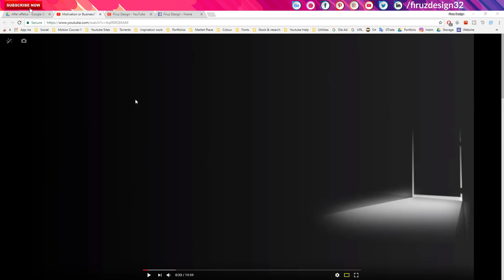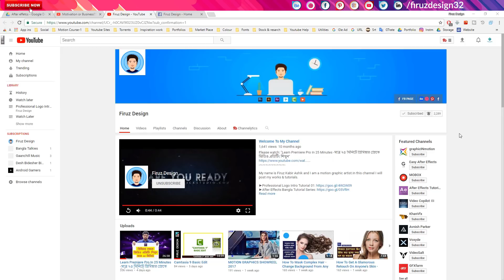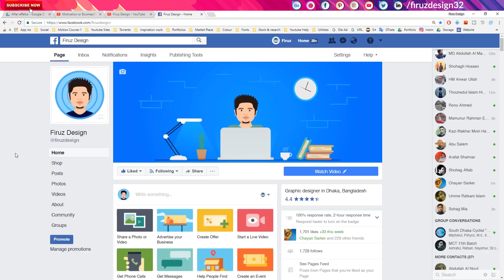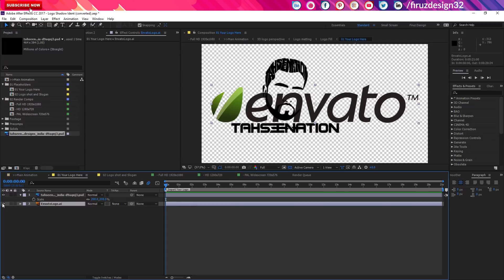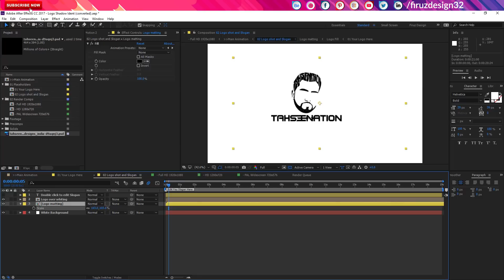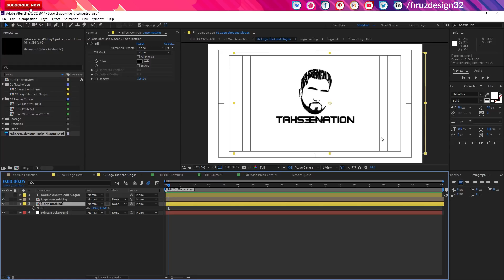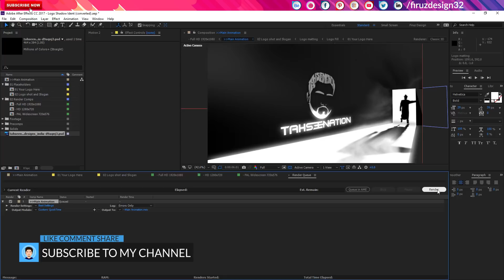How To Make A Intro Like TahseeNation Youtube Channel -After Effects Free Template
This quick video shows How to Find the Name of a FONT From An Image -What The Font?